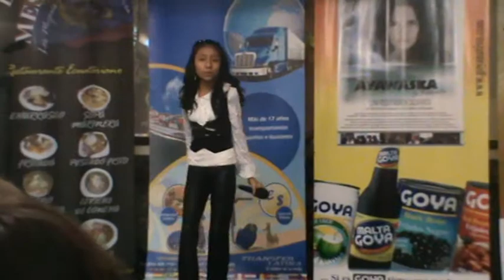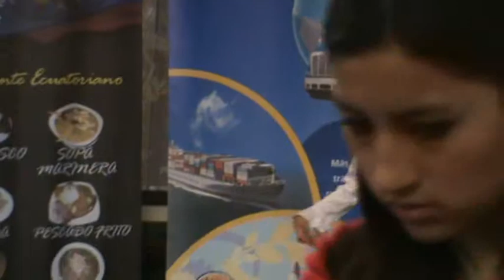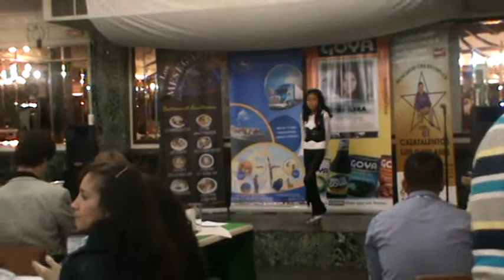Pamela Aguirre - bandido y el arbolito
madrid - (buscando una estrella)
Canciones: Bandido y El Arbolito